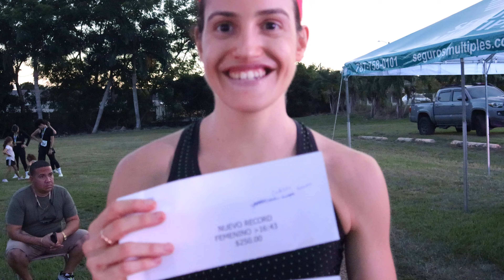Carrera 5k ,Coop Ahorro y Crédito de Cabo Rojo, P.R., Viajando con Mr. Marrero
Carrera 5k ,Coop Ahorro y Crédito de Cabo Rojo, P.R., Viajando con Mr. Marrero. La Carrera 5K. es una actividad deportiva y cultural, con el propósito de recaudar dinero para ayudar a las personas más necesitadas.